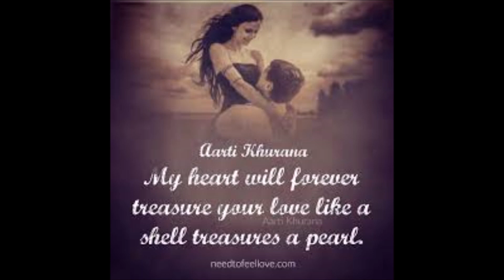The Treasure In My Heart - Joey & The Ambers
You will always be the treasure in my heart.